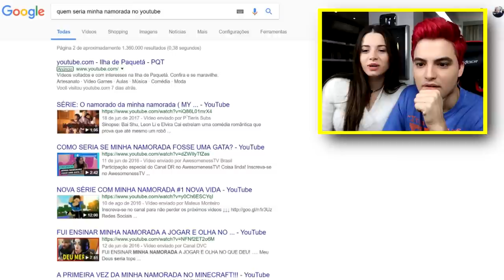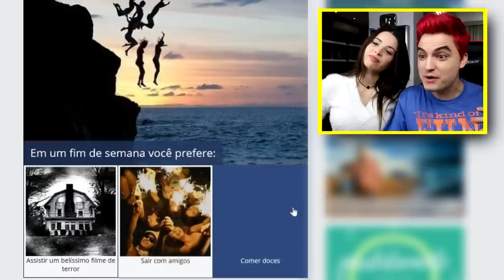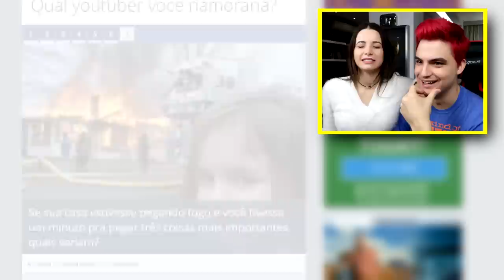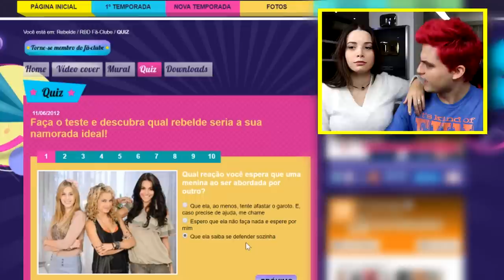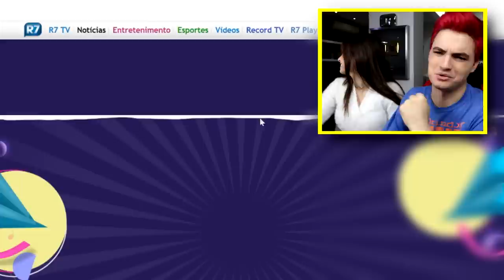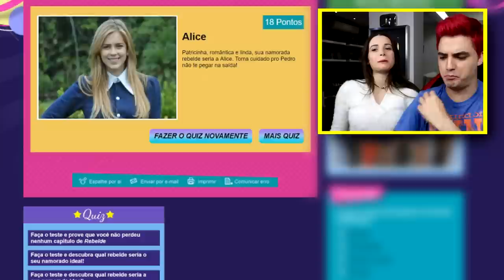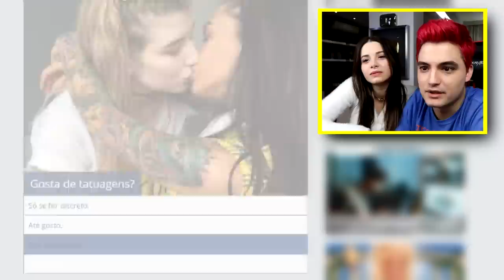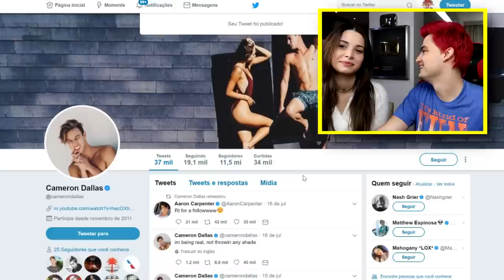QUEM EU PEGARIA NO YOUTUBE (revanche) [+13]